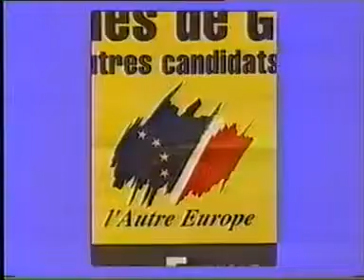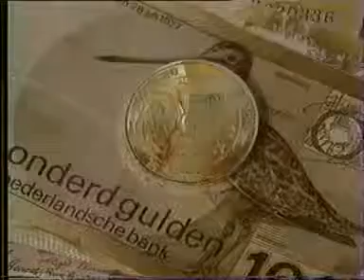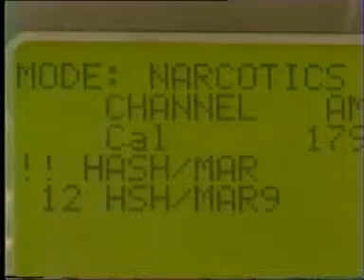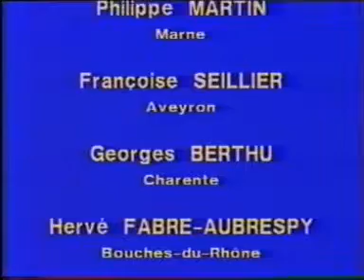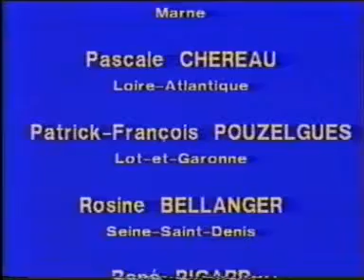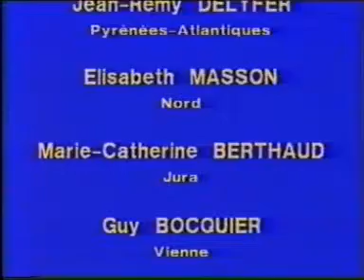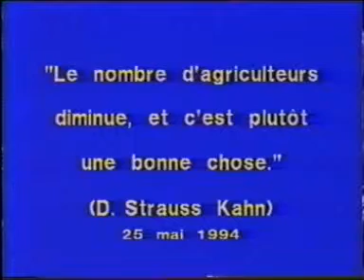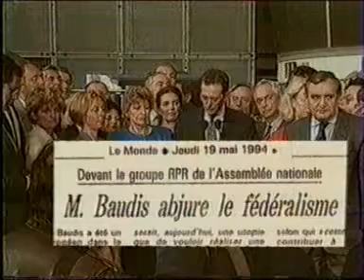L'Autre Europe (The Other Europe)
Documentary about L'Autre Europe